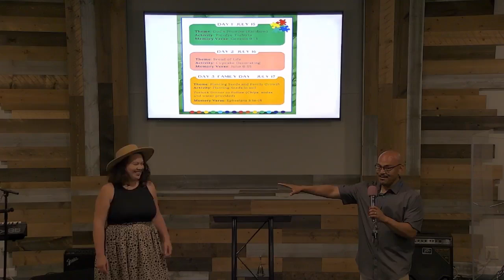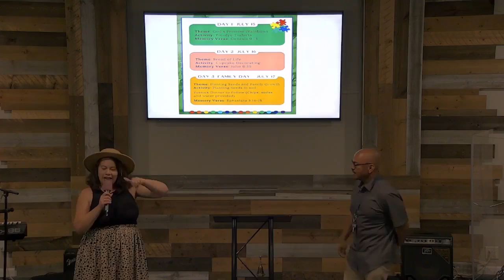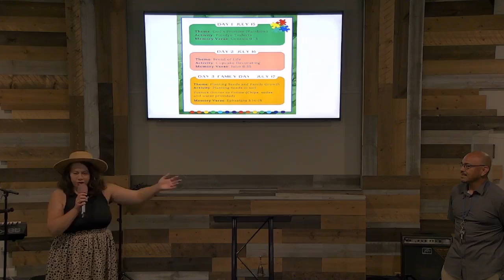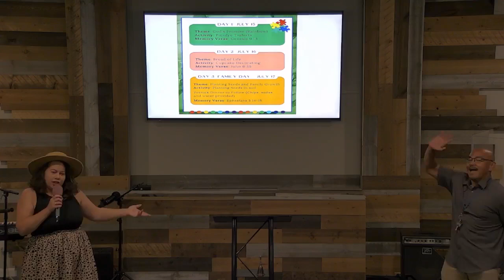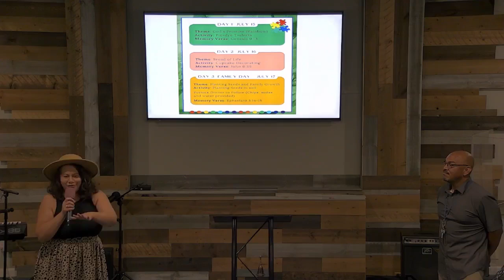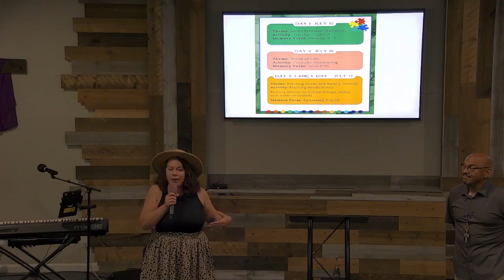07 14 24 TLC Kenya Missionaries